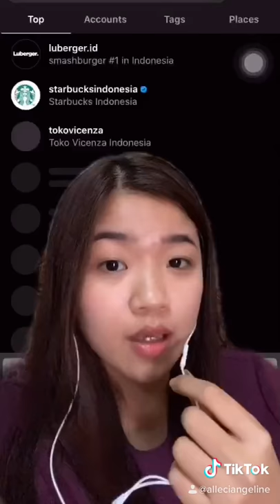Allecia Angeline - Indonesia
Unpad Promotion

International Day is an annual event held by Universitas Padjadjaran that showcases both local and international students' creativity. As part of Universitas Padjadjaran's 63rd anniversary, this year's International Day is brought to you virtually by the participants, and you can help them win the competition by giving this video likes!